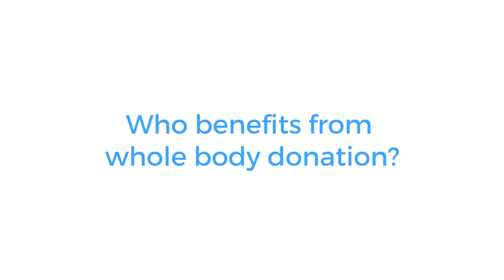Who Benefits From Whole Body Donation?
Learn more about how whole body donation helps the medical community.